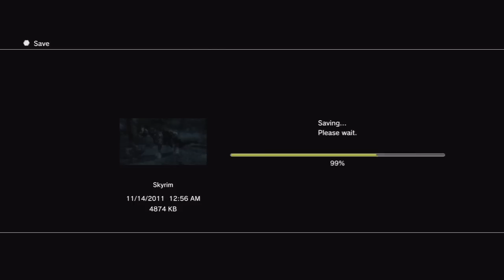Skyrim Playthrough - #32 REST IN PEACE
OTHER LINKS!

Skyrim Let's Play
Skyrim Let's Play
Skyrim Let's Play
Skyrim Walkthrough
Skyrim Playthrough
Elder Scrolls: Skyrim Let's Play
Elder Scrolls: Skyrim Walkthrough
Elder Scrolls: Skyrim Playthrough
kpopp poppkell kpop skyrim chicken killing kill elder scrolls iron sword cow live commentary let's play lets "The Elder Scrolls V: Skyrim" missions mission dragonstone stone cave main quest dragon vorstag Skyrim Playlist